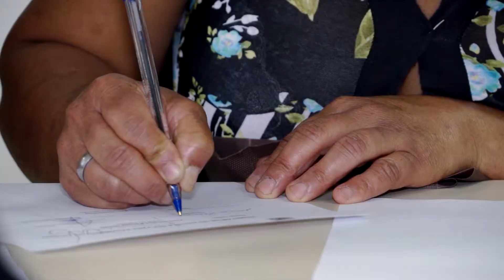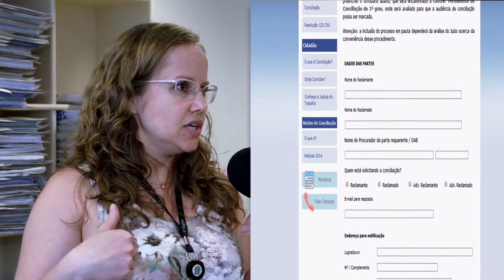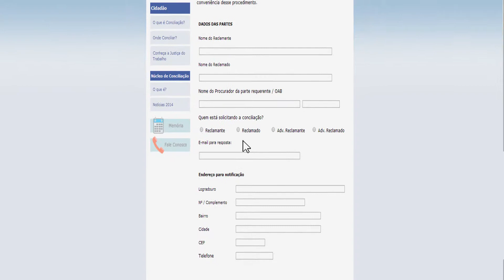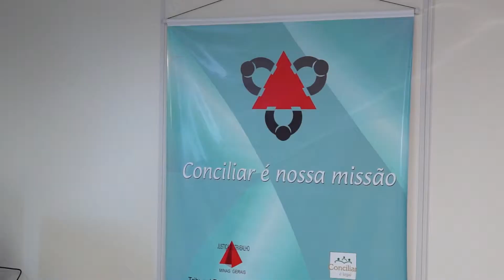A conciliação na Justiça do Trabalho mineira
A Semana Nacional de Conciliação acontece de 24 a 28 de
novembro. A iniciativa é promovida pelo Conselho Nacional de Justiça - CNJ em
todos os tribunais do país.&nbsp;